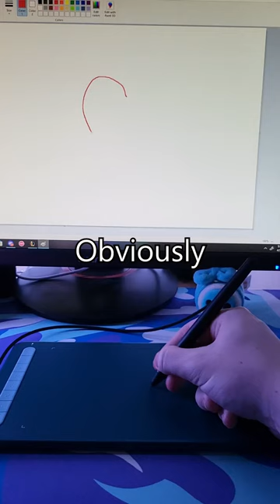Trying different games with a TABLET?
trying various games with a tablet!